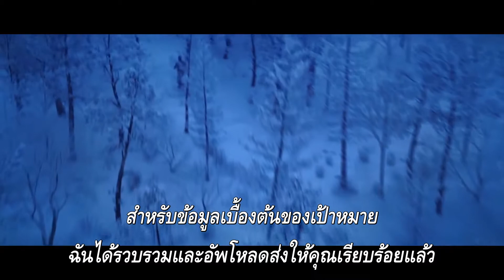HITMAN - Announcement Trailer (Thai Subtitle)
HITMAN™ คือผลงานบทใหม่ล่าสุดจาก Io-Interactive ซึ่งจะแสดงให้เห็นถึงความเป็นจ้าวผู้ครองบัลลังก์แห่งซีรี่ส์เกมแอ็คชั่นลอบเร้นที่จะมอบอิสระและให้ทางเลือกอันสร้างสรรค์แก่ผู้เล่น เพียงแค่ปลายนิ้วสัมผัส คุณจะได้รับพลังอำนาจในการสังหารและไหวพริบการฆ่าอันยอดเยี่ยมของ Agent 47 โดยสามารถเลือกได้ว่าจะใช้ความรุนแรงที่โหดเหี้ยมเข้าห้ำหั่นเป้าหมาย หรือจะเล่นไปตามห้วงจังหวะทำนองแห่งการลอบสังหารเพื่อให้เป็นผลงานชิ้นโบว์แดงโดยแท้จริง... เกม HITMAN จะจำหน่ายในวันที่ 8 ธันวาคม 2015 บน PS4, Xbox One และ PC ซึ่งคุณสามารถเรียนรู้เพิ่มเติมได้ที่